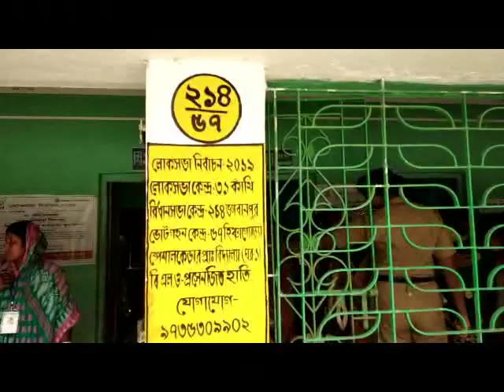TRAR PILING OFFICER HAN CHAGARIA AT BHAGWANPUR 12 05 19 SAMIR MAITY 2